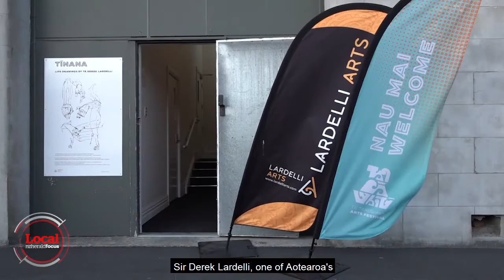Through the naked eye